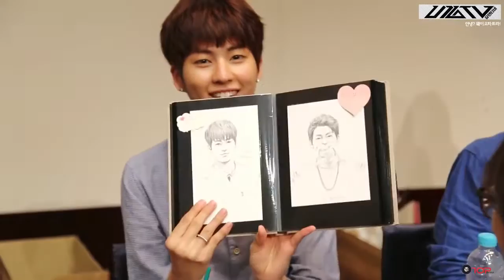U10TV ep57 - Selam Weiopatra [Türkçe Altyazılı]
Bizi ve UP10TION'ı takip ettiğiniz için teşekkürler^^